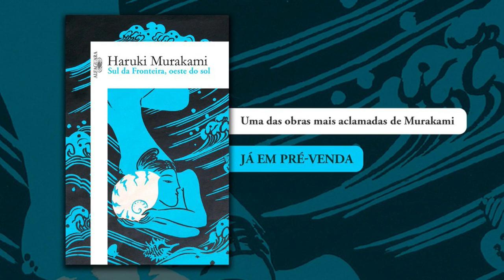Os lançamentos de livros mais aguardados do mês! (Abril / Maio 2021)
📒 Compre na Amazon através deste link e ajude o canal:

Todo mês a gente se depara com muitos livros que estão chegando e a hype crescendo, a expectativa lá em cima! Hoje o vídeo é sobre os lançamentos recentes e pré-vendas que estou ansioso pra ter e começar a ler.

Box O Castelo animado
Não acorde o passado
Sul da fronteira, oeste do sol
A idiota
De olho nela
Tramas de meninos

📒 Assine AMAZON PRIME:

📒 Assinatura do KINDLE UNLIMITED:

1️⃣ POR QUE O CANAL SE CHAMA ELEFANTE LITERÁRIO?

2️⃣ COMO SURGIU O CANAL?

3️⃣ CAROL E NORBE SÃO IRMÃOS? NAMORADOS?

MÚSICA DE ABERTURA:
Battez-vous - Brigitte

Os lançamentos de livros mais aguardados do mês!